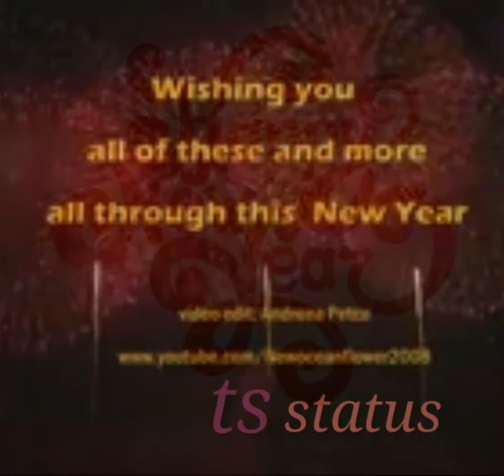happy new year 2020 1080p